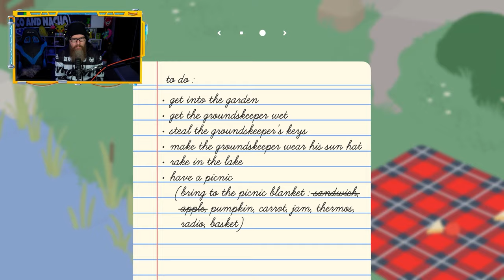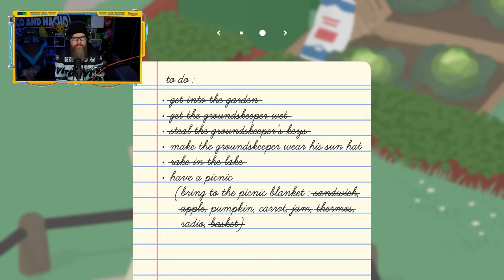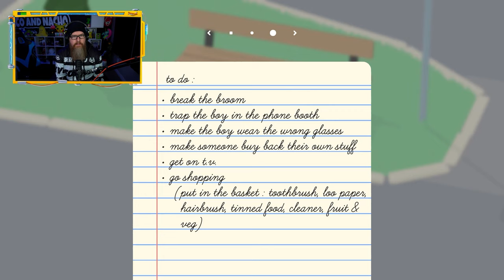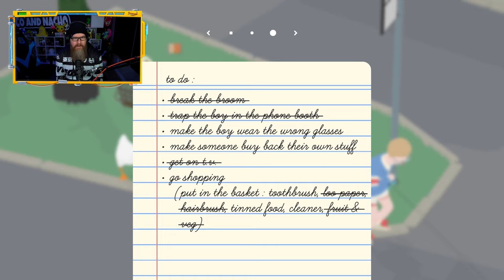GOOSE BE LIVIN' DAT THUG LIFE! - Untitled Goose Game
This dude gives zero 🤬 and is on a mission to terrorize everyone in this town. Let's get some "Poor Carl" in the comments...dude deserves some respect. 😂

Enjoy PART 1 of Untitled Goose Game! 🙂

😎 Looking for THE BEST gaming glasses to enhance your gameplay, protect your eyes, AND look pretty dope, too?

🌮 Use code TACOANDNACHO in the Fortnite item shop and Epic Games store!

👀 FIND US ON ALL SOCIALS (@tacoandnachotv) FOR EXCLUSIVE CLIPS AND OTHER RANDOM UPDATES!

Did you drop a like? 👍
Drop kick a few shares to your friends? 🥾

As always...you're amazing, stay awesome, and make today the BEST DAY EVER! 💪

- Taco and Nacho 🤜🤛

ABOUT TACO AND NACHO TV:

Father/Son duo making internet stuff. 🐸
Nacho wanted a YT channel. 🤞🏻
Taco said LET'S GOOO! 💯
Our goal is to make others smile! 🙂